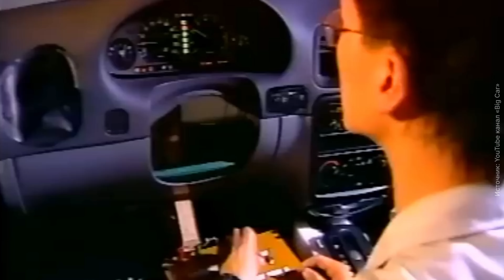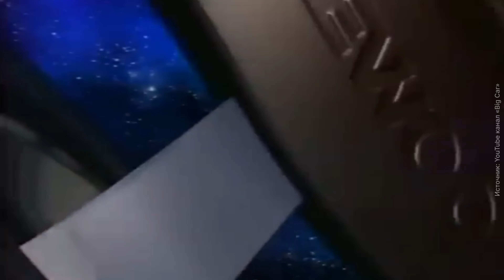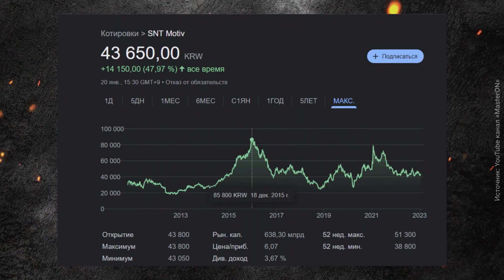😱 Он ПРОДАЛ свою компанию Daewoo за 1,2 МЛРД. $ General Motors И ИСЧЕЗ | История бренда Дэу / Дэо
👁 Пробивай тачки, номера телефонов, друзей и врагов в нашем боте «Глаз Бога»

Как родился автомобильный бренд Daewoo? Как он стал гигантом Южной Кореи и почему он развалился? В этом видео мы расскажем вам удивительную историю Део, которая началась с небольшой фирмы по производству одежды и текстиля в 1967 году. Вы узнаете, как Део вошел в разные отрасли, включая судостроение, электронику, космос и автомобилестроение. Вы также узнаете, какие ошибки допустил основатель Дэо Ким У-чхун, который хотел сделать свою компанию мировым лидером, но привел ее к банкротству.

ТАЙМКОДЫ:
0:00 - Вступление
0:19 - Истоки Daewoo
0:58 - Видение основателя
2:00 - Рост Daewoo в 70-е годы
2:40 - Ключевые модели и инновации
4:15 - Сотрудничество и партнеры
6:00 - Стратегические изменения и новые модели
6:53 - 21-век и реструктуризация
7:38 - Стратегии возрождения бренда
8:28 - Daewoo сегодня: современная эпоха
10:07 - Влияние Daewoo на культуру
11:34 - Ключевые фигуры в истории развития Daewoo
13:08 - Итоги